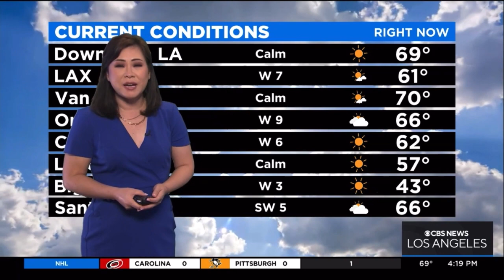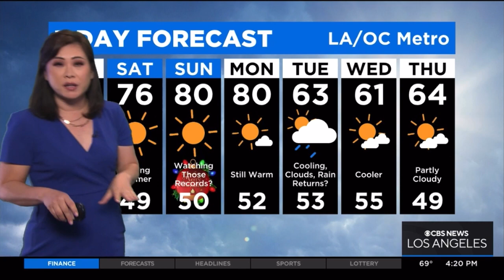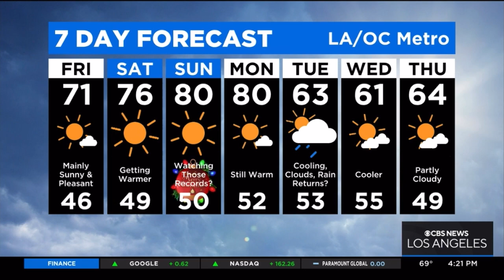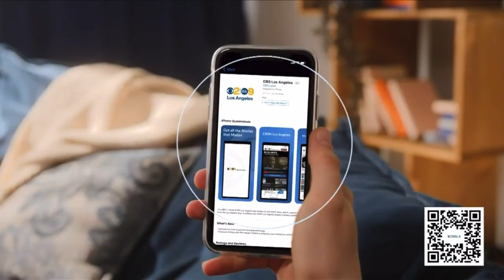KCAL9 MARY YOON WEATHER FORECAST DECEMBER 22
The CHiPs for Kids Toy Drive has been making a difference in the lives of SoCal kids for more than 30 years.

If you want to help make a difference, just bring a new unwrapped gift for a child or teen to any CHP office, or one of the drop-off, from 11 a.m. - 7 p.m. You can also text the word 'toys' to 76278 to donate!

My Wishlist - Amazon Custom Gift List